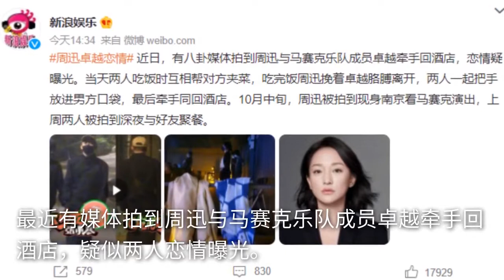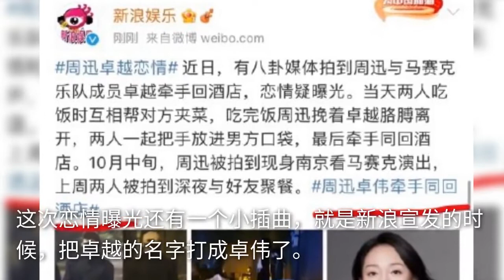周迅与小13岁男友卓越恋情曝光，卓伟被牵连朋友圈晒声明辟谣！